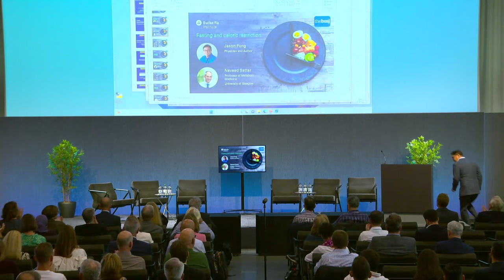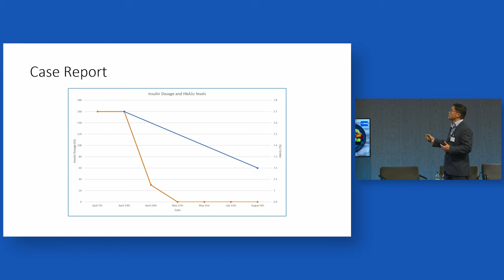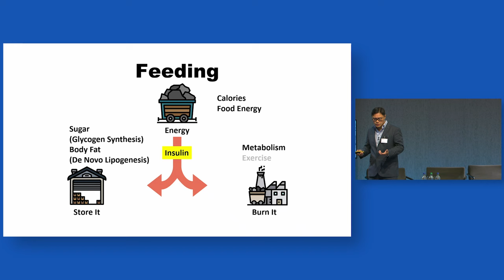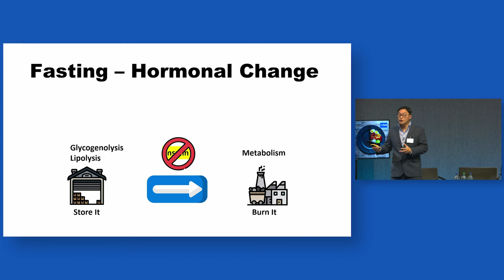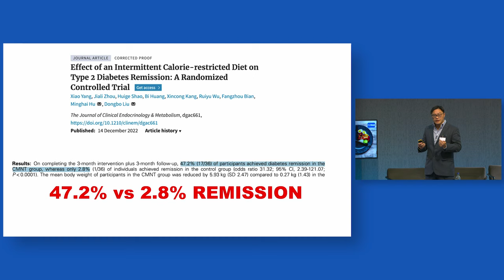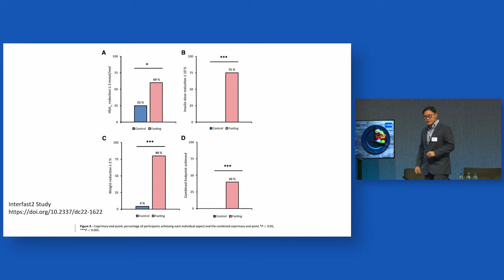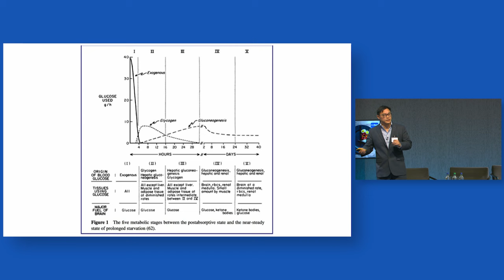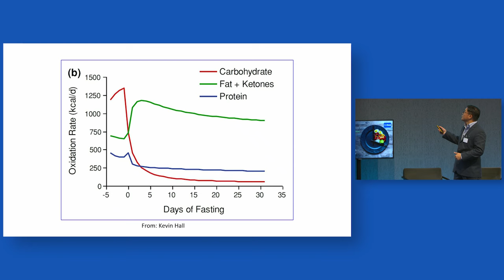Fasting can reverse type 2 diabetes by Jason Fung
Fasting is the world's oldest dietary intervention. *Jason Fung, a physician, researcher and author,* talks about what happens to the body during fasting and how it has helped reverse type 2 diabetes in his patients. One randomized controlled trial of *intermittent fasting* showed a 47.2% remission rate of type 2 diabetes in the fasting group compared to a 2.8% remission rate in the placebo group. Fasting is a way of switching your body from using glucose to using fat. Fasting has many advantages, such as it's simple, convenient, free, flexible and can be added to any diet. Dr. Fung says: "You feast it and then you fast it, that's the natural cycle."

@MyChannel-j3r is a kidney specialist and New York Times best-selling author currently practicing in Toronto, Canada. His books, including The Obesity Code, The Complete Guide to Fasting, The Diabetes Code and The Cancer Code have challenged conventional thinking about these diseases, and introduces dietary strategies to manage them. He is the co-founder of The Fasting Method which provides the education, tools and community needed to successfully implement intermittent fasting.

🥗💡 This talk was presented at the recent *"Food for Thought 2023: Rising to the challenge of obesity and diabetes"* conference held by Swiss Re Institute and @TheBMJ .